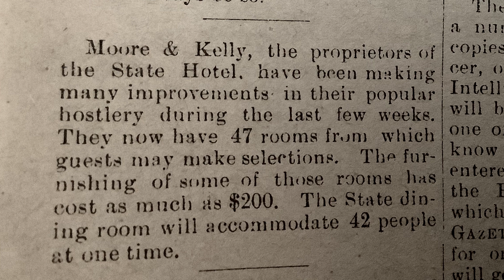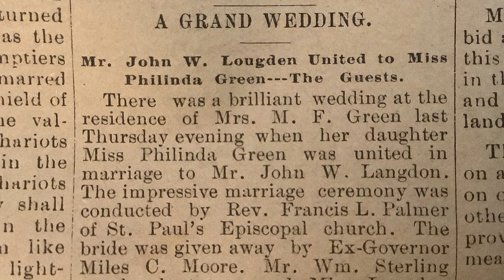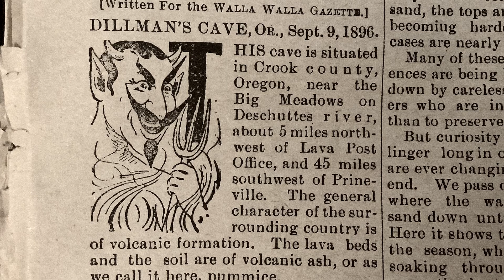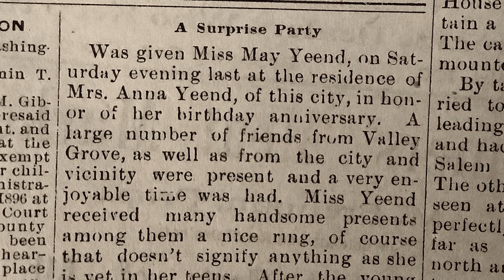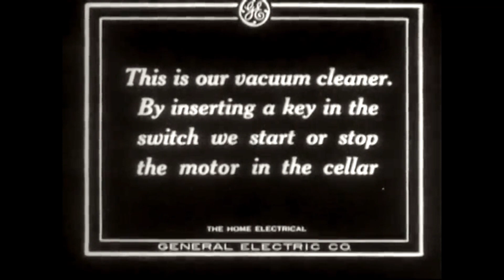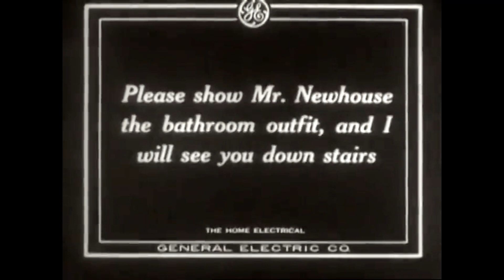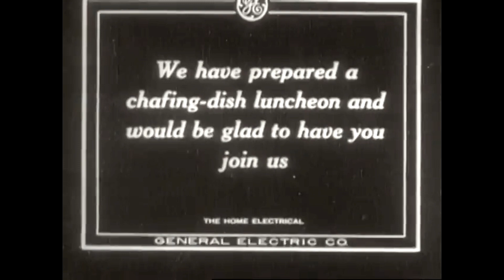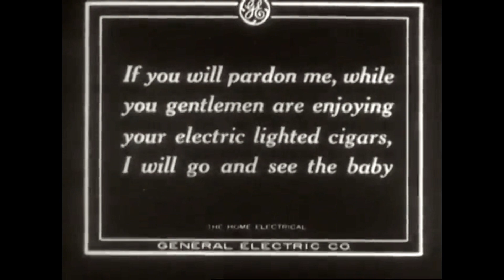1896 ELECTRIFYING NEWS!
117th  issue. News from the Walla Walla Gazette Newspaper.
Dillman’s Cave is explored.
This Channel reads the actual newspaper articles from 1896.
The images and video clips may NOT be the actual ones mentioned in the newspaper. The images and video clips may NOT be the same time period as mentioned in the newspaper.